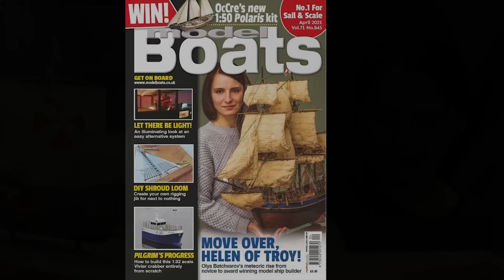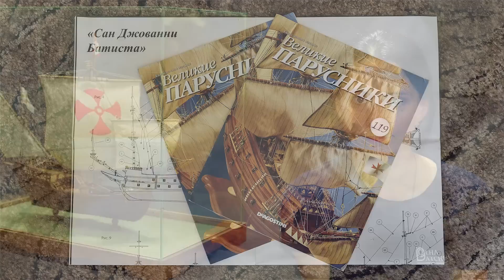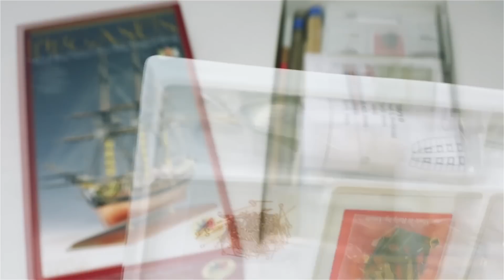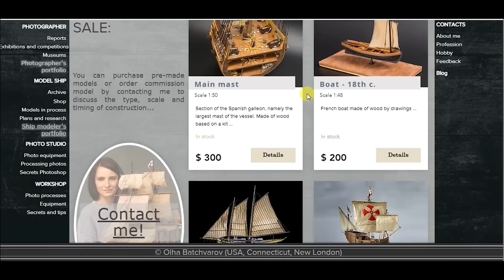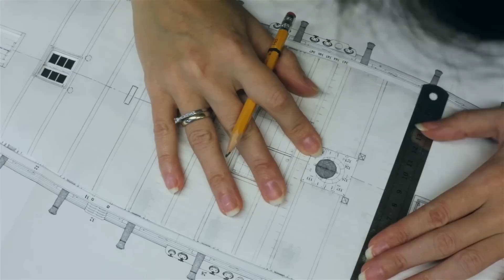FAQ - Frequently Asked Questions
The channel is dedicated to ship modeling (exhibitions, competitions and maritime museums). Building models from keel to final photo shoot, with details and secrets...